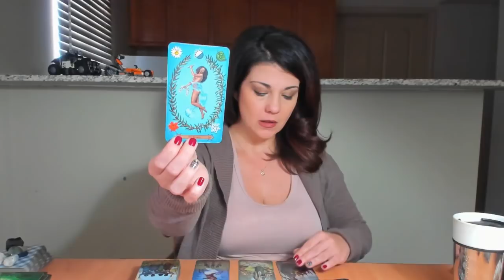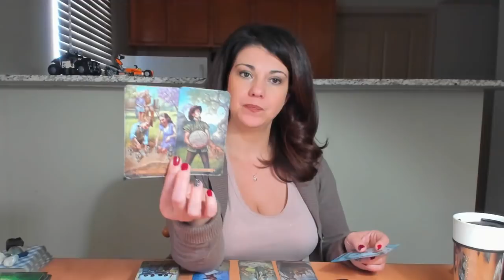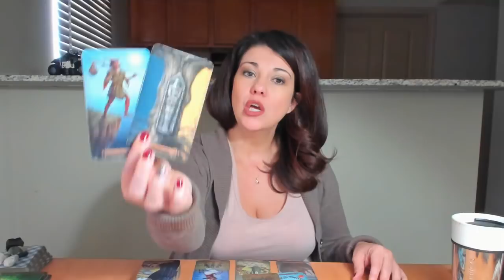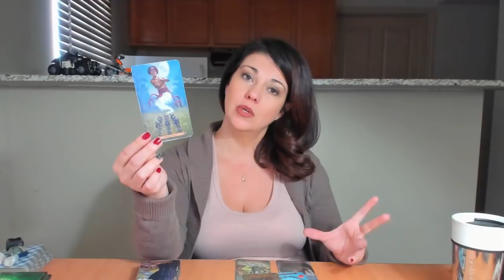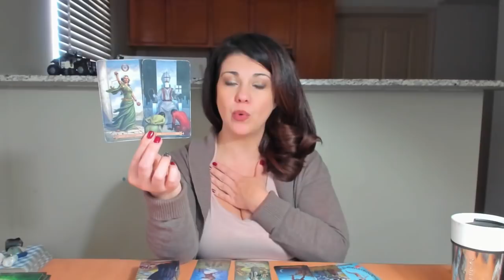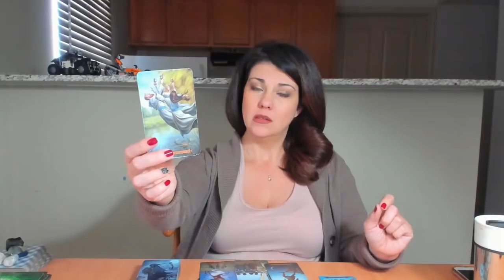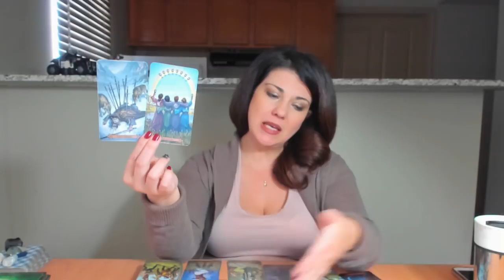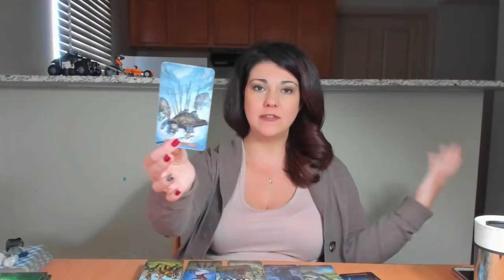Pisces, Dreaming in Color. February 15-28 General Reading